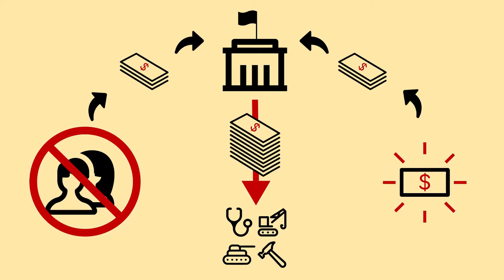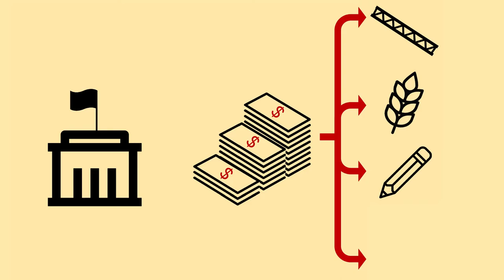PAJAK TIDAK MEMBIAYAI APA PUN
Tidak ada orang yang suka membayar pajak, jadi jika pemerintah tidak membelanjakan uang pajak anda, mengapa pajak dikutip? Video ini mengungkap beberapa mitos tentang pajak dan menjelaskan penggunaan pajak dalam perekonomian modern."

Colonial Virginia’s Paper Money Regime, 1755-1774: a Forensic Accounting Reconstruction of the Data - Farley Grubb:

Diterjemahkan & disulihsuarakan oleh Surya Dalimunthe
Disunting oleh Jackson Winter
Diunggah oleh Afrilya

Ikon dibuat dengan Charlie, icon king1, Free Preloaders, Raj Dev, Muhammad Haq dari
Ikon tank oleh Freepik dari flaticon.com
Semua grafik lain dibuat oleh Jackson Winter

Musik
A Stranger Thing oleh Bruno E dan Drive oleh TrackTribe